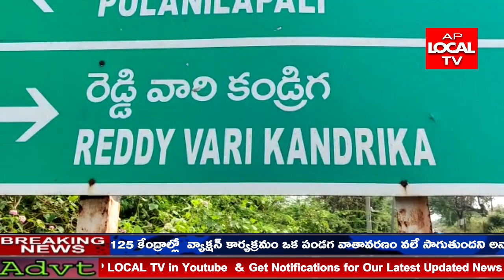నెల్లూరు చేజర్ల మండలం రెడ్డి వారి కండ్రిక గ్రామంలో దారుణం.. దాడికి పాల్పడిన అమ్మాయి బంధువులు..